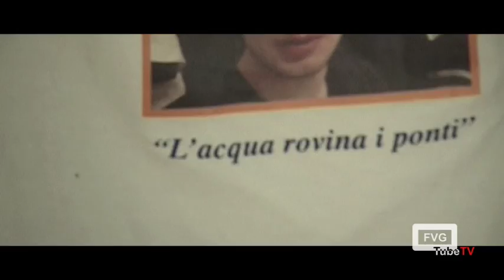FVGTube EVENT - Music Park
Promo delle tre giornate "Olympias Days" al Music Park di Gemona del Friuli. Tornei di beach volley e basket.